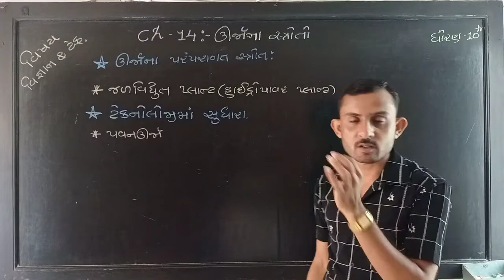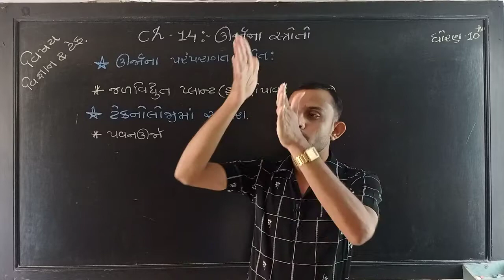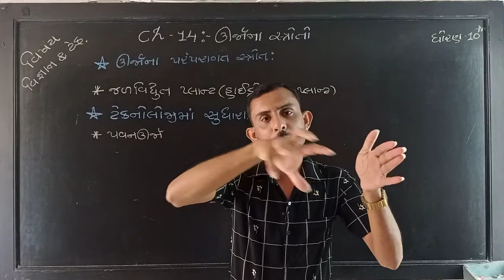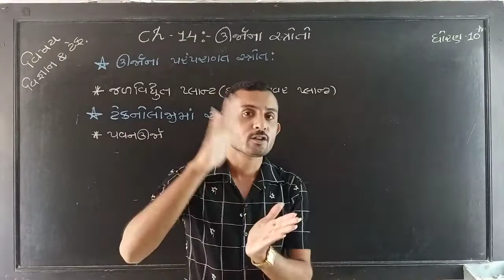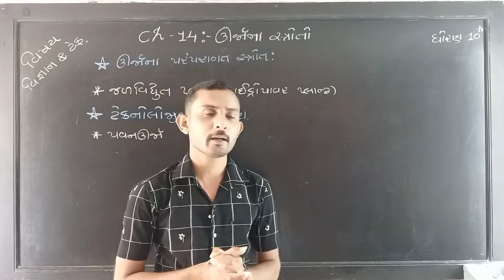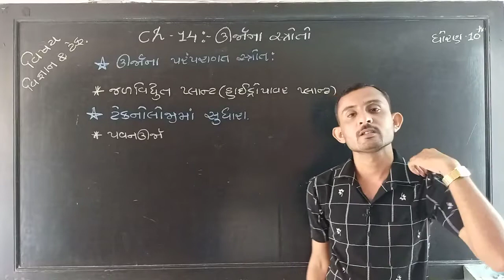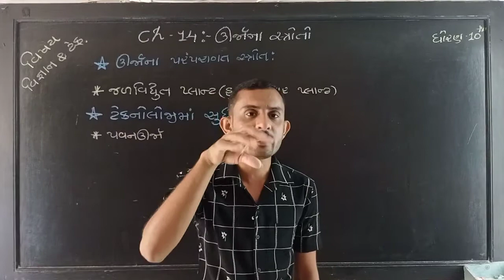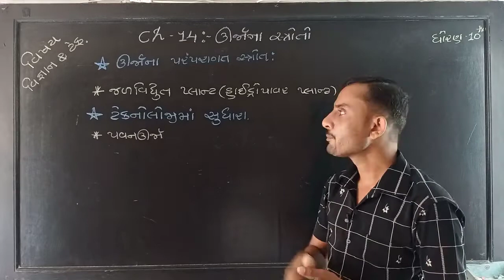SCIENCE BIO STD 10 CH 14 L 3